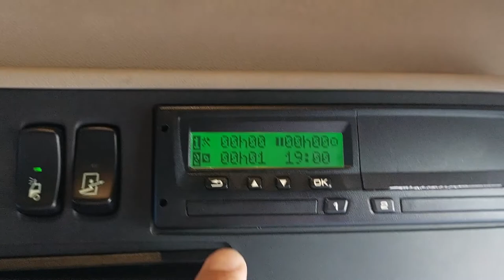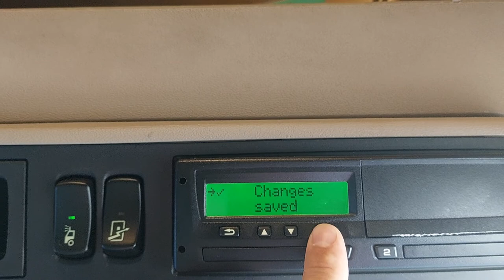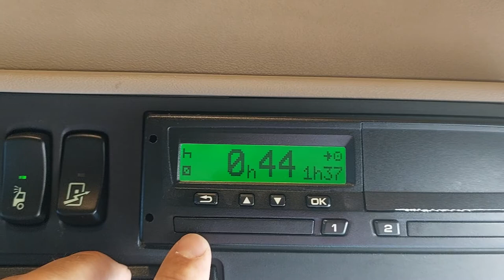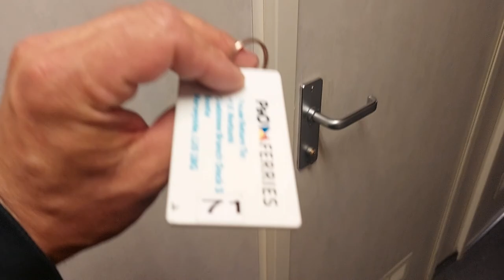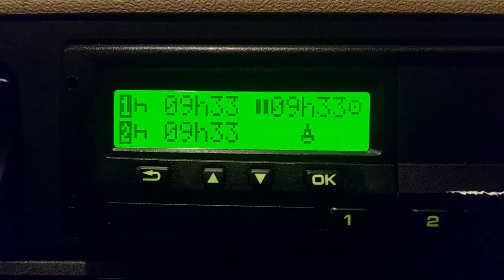Liverpool Dublin P&O ferry crossing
Eight hours sailing from Liverpool port to Dublin port with a truck  and showing around how does this ship look like .